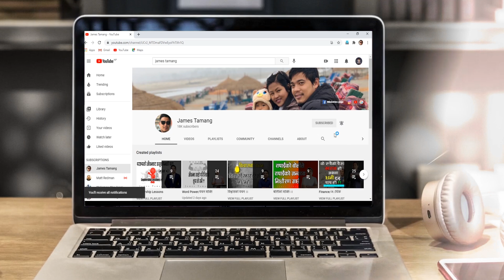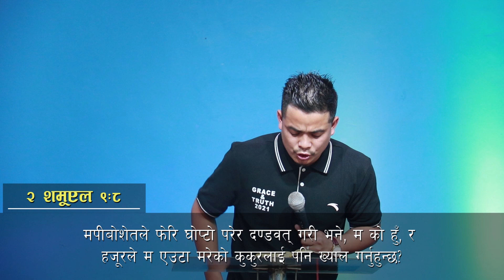Grace llJames Tamang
Speaker:James Tamang
Topic: Grace
James Tamang
Our Vision:Introducing Who Jesus is